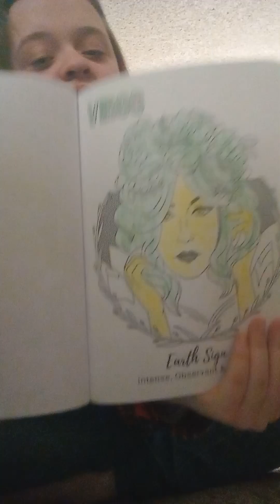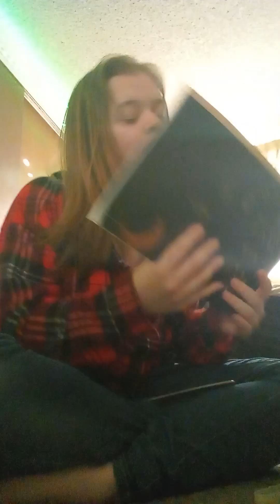Vlog with me While My Wisdom Teeth Hurt :(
My Username On Roblox ccobaynecj2010

realcjgamer

My Birday Vlog

These Brothers Are Named Thomas And Jonathan Smith Both Born In Australia They Make Gaming Content Such As, Poppy Playtime, Minecraft, And More! And Become Xtremers!